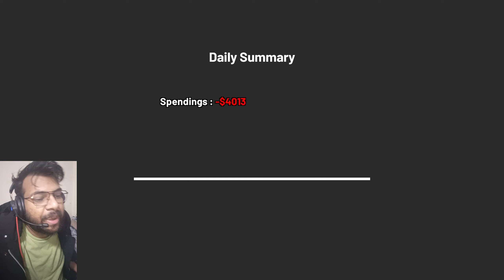FOUND MEADVILLE TIME BOAT | STORAGE HUSTLE | EP 04